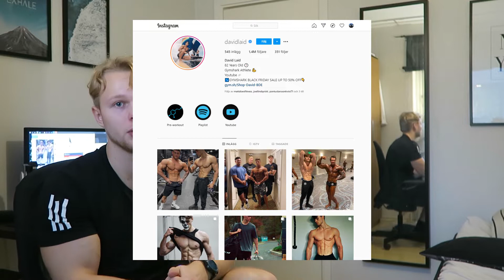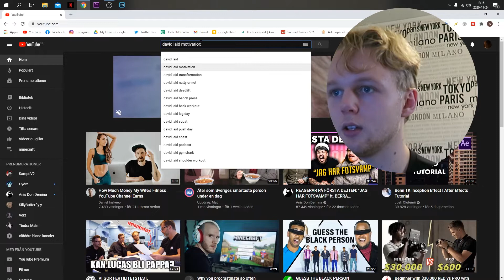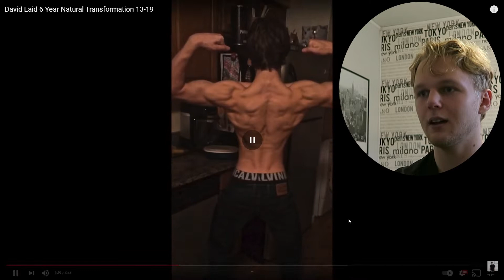Natty or Not - Tar David Laid steroider?